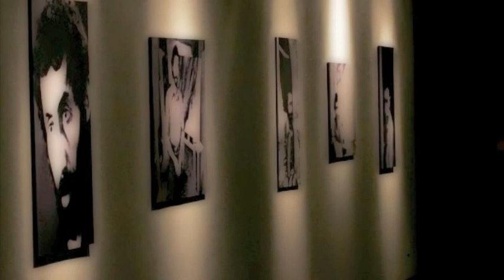Farzad Arjmand *Va Che Taanha Man*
Poem by:  Sohrab Sepehri
Music / Arrangement by:  Farzad Arjmand

Farzad Arjmand is San Francisco based musician and composer, this song is part of the new album " Man Va Sohrab "  . In this song ,raw electric guitar is the shadow of the poem.